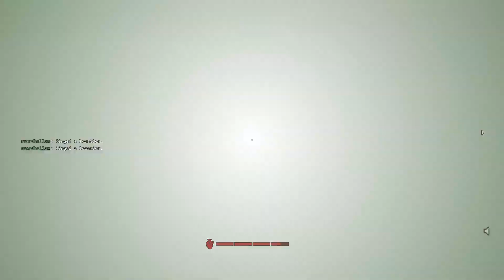Outlast Playthrough Part 5:Police Station and Fun park Trials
Outlast Trials Gameplay playthrough

Set in the era of the Cold War, human guinea pigs are involuntarily recruited by the good folks at the Murkoff Corporation to test advanced methods of brainwashing and mind control. In a world of distrust, fear, and violence, your morals will be challenged, your endurance tested, and your sanity crushed.

Watch me and my friend play the game for the first time and try surviving the mystery. Links are below.

This episode has some special scenes you don't want to miss :)